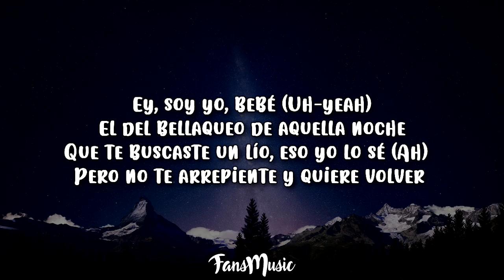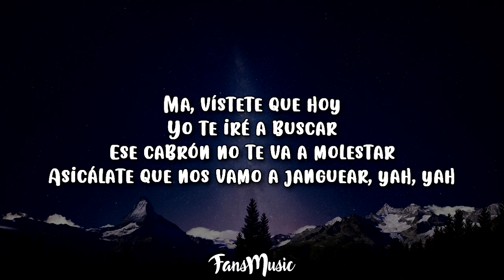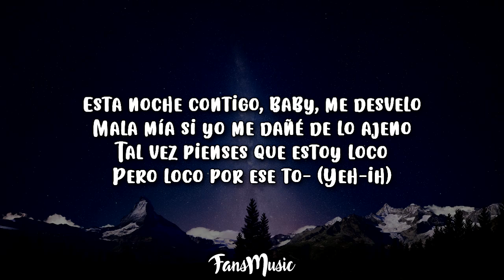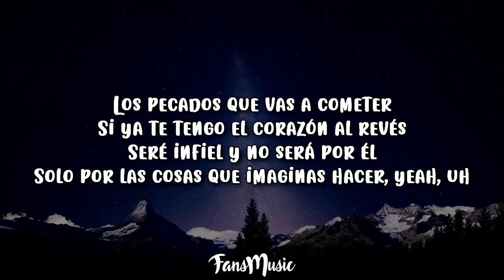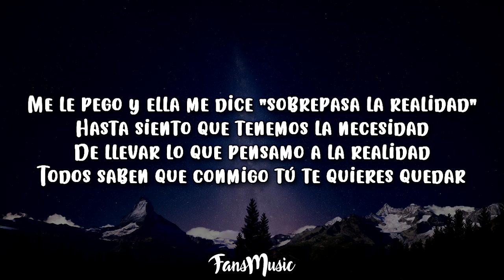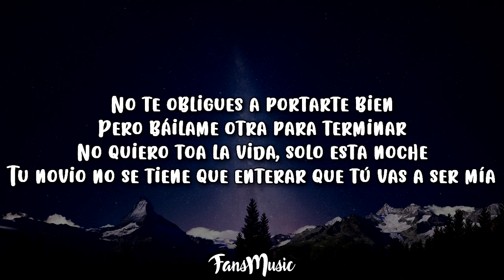Ron Remix (Letra) - Feid Ft. Dalex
Ron Remix Letra - Feid by Fans Music!

🎤 Letra / Lyrics: Ron Remix (Letra) - Feid, Dalex

Ey, soy yo, bebé (Uh-yeah)
El del bellaqueo de aquella noche
Que te buscaste un lío, eso yo lo sé (Ah)
Pero no te arrepiente’ y quiere volver

Pa’ que te guaye to’a la noche, baby (Eh)
Así que caile pa’ repetir lo de aquella noche

Bebé, la última vez se nos puso bien fea
Con el pasto y el ron
Tu novio ya se fue y está buscando pelea

No te obligues a portarte bien
Pero báilame otra para terminar
No quiero to’a la vida, solo esta noche
Tu novio no se tiene que enterar que tú vas a ser mía

Ma’, vístete que hoy
Yo te iré a buscar
Ese cabrón no te va a molestar
Asicálate que nos vamo’ a janguear, yah, yah

Esta noche contigo, baby, me desvelo
Mala mía si yo me dañé de lo ajeno
Tal vez pienses que estoy loco
Pero loco por ese to- (Yeh-ih)

Na-na, yeah

Los pecados que vas a cometer
Si ya te tengo el corazón al revés
Seré infiel y no será por él
Solo por las cosas que imaginas hacer, yeah, uh

Tú te pegas y yo te pido más
Te ves tan dura con esas gafita’ Versace
Si tú fueras cantante, yo sería tu fan
Y guayando la vi en una esquina

Me le pego y ella me dice “sobrepasa la realidad”
Hasta siento que tenemos la necesidad
De llevar lo que pensamo’ a la realidad
Todos saben que conmigo tú te quieres quedar

Dalex
Música pa’ mojarte, bebé
Dímelo Flow
Feid
Rich Music